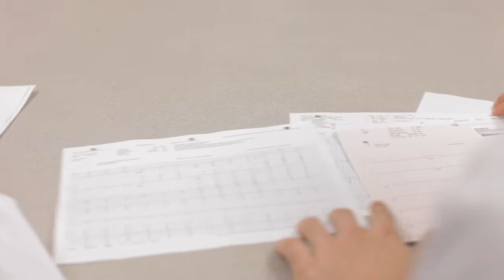Holly Andersen, MD - Love of Education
Holly Anderson, MD, says education "runs in her family" going back to her grandparents who were educators.  She also reflects on her Dartmouth education and how she loves medical education because of the constant environment for learning and sharing.